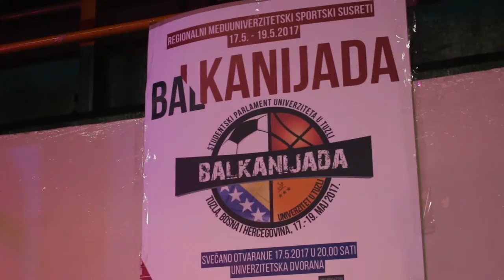Odlični rezultati predstavnika SC Sarajevo na Balkanijadi - Studentski Impuls 43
Na drugim međuuniverzitetskim sportskim susretima – Balkanijada Tuzla 2017 predstavnici Univerziteta u Sarajevu i Studentskog centra Sarajevo ostvarili su zapažene rezultate. Govore ARMIN ĆORALIĆ i EDINA ČIŠIĆ - AMT Studio